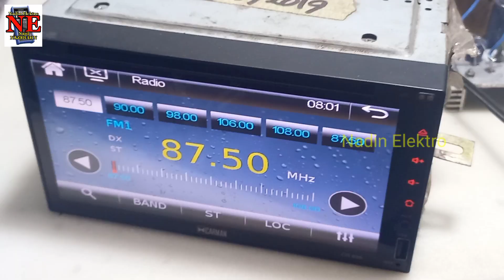power suplai 12v 5A stabil dari trafo ct 15v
pada video ini saya share cara merakit power suplai 12v dari trafo ct 15v  sampai 20v .semoga bisa bermanfaat.

judul:power suplai 12v 5 amper  dari trafo ct 15v